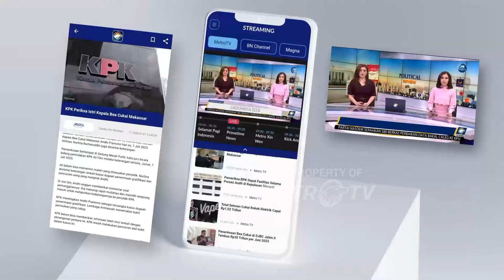Pegi Bebas, Kapolri Hormati Putusan Pengadilan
MetroTV, Kapolri menghormati keputusan pengadilan negeri Bandung. yang mengabulkan gugatan praperadilan Pegi Setiawan.